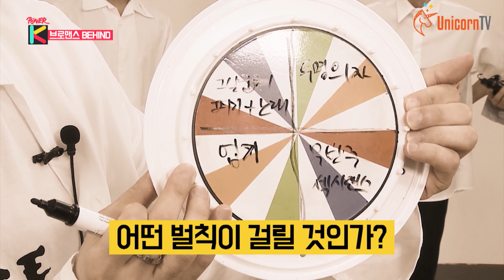브로맨스 현실 예능감.. 마마무도 울고갈 섹시미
ㅋㅋㅋ 귀엽긴 한데.. 회사 선배인 마마무한테 좀 더 배워야할듯
실력파 브로맨스 흥해랏!!!